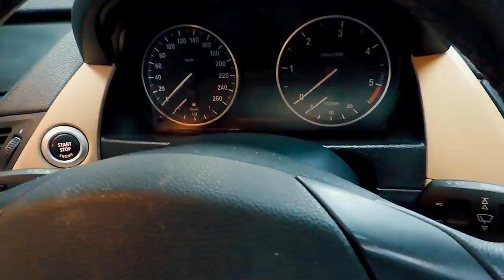USED CARS AT LOW PRICES | BMW | TULSI CARS | Used Cars In Chennai | SecondHand Cars In TamilNadu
TULASI CARS  -
58, 200 Feet Rd, SRB Nagar, Kolathur, Chennai, Tamil Nadu 600099